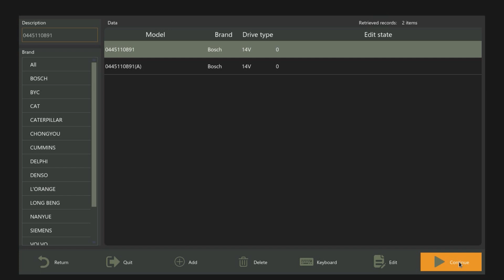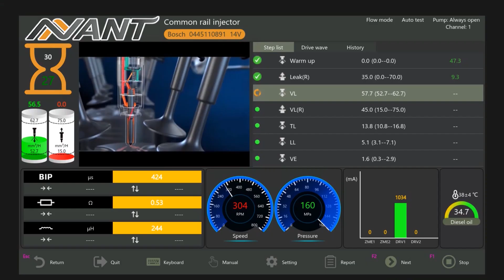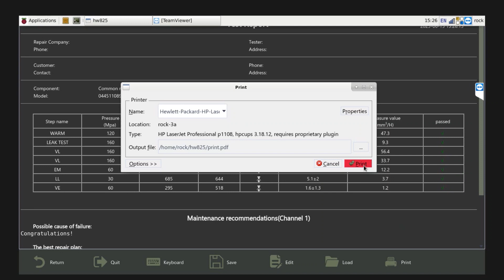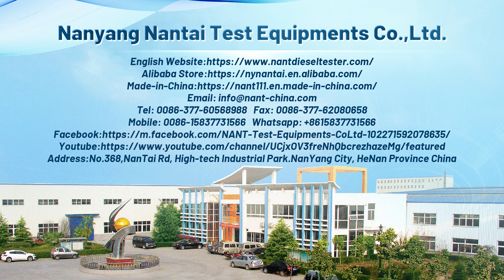Diesel tester calibration machine common rail injector test equipment NT815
Welcome to pay attention to Nanyang Nantai Test Equipment Co., Ltd.
If you are interested in our products, please send your email and WhatsApp number.We will send you details and videos. Thank you！